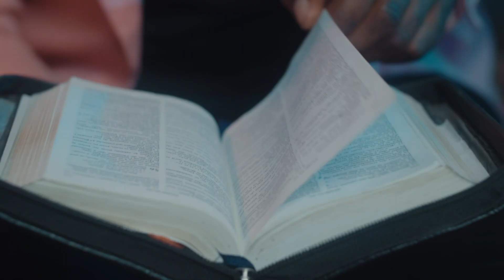Tout joyeux bénissons le seigneur (cover) by Smith Yumba, Directed by Easy M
Interprétation de la music chœur gloire a Dieu